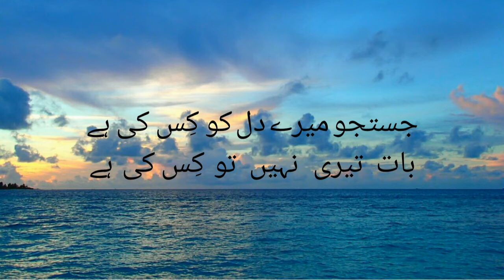Bilquis Amar Poetry-2 lines poetry